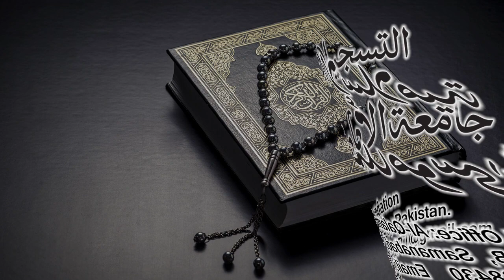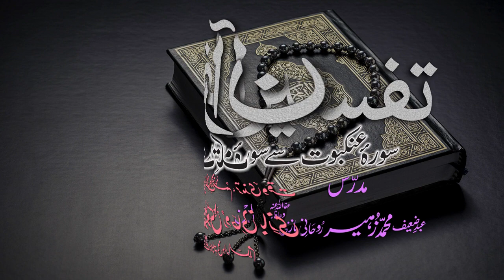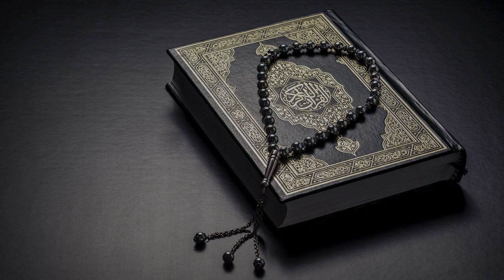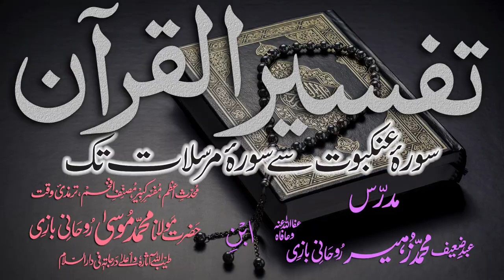Tafsir Dars - 98 - Sura-Muhammad - Ayat - 020 - Maulana Muhammad Zuhair Albazi - 20/04/2011